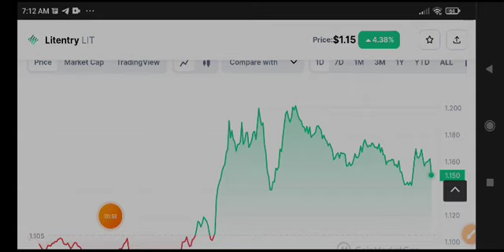Litentry Price Prediction! Lit coin News Today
Queries Solved:
1.  today target
2.  price today
3.  price prediction
4.  token today target